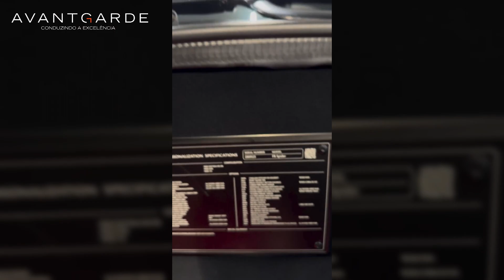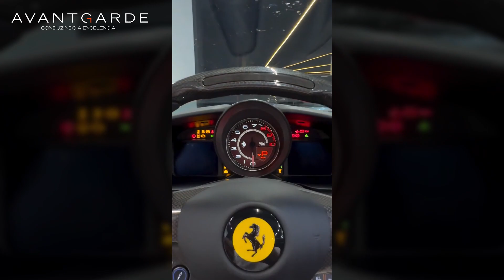Apresentação: Ferrari F8 Spider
FERRARRI F8 SPIDER
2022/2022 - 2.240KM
Motor 3.9 V8 biturbo de 720CV e 78,5KGFM de torque
0-100km/h em 2,9s
Velocidade Máxima 340KM/h
Tração traseira
Rodas Forged Matt Corsa Diamond Cut de 20"
Pinças de freio Brembo em Vermelho
Discos de freio em Carbono e Cerâmica
Cor Nero Daytona
Acabamentos externos em Fibra de Carbono
Capota elétrica
Escapamento Fi Exausth
Soleira "Ferrari" em Fibra de Carbono
Interior em Alcântra Nero com costuras em Vermelho
Cintos de segurança em Vermelho
Teto revestido em Alcântra
Acabamentos internos em alcântara
Monitor de turbo
Painel de instrumentos digital com nagevação e conta giros em Vermelho
Multimídia com Bluetooth e conectividade Apple Carplay
Sistema de som JBL Proffesional
Janela traseira elétrica
Passenger display
Bancos Daytona Racing em Fibra de Carbono
Volante multifuncional em Fibra de Carbono com paddle shift e shift light
Ar-condicionado de duas zonas
Sensores de estacionamento dianteiros e traseiros
Câmera 360°
Assistente de estacionamento
Auto Park
Controle de cruzeiro
Lift sistem
Modos de condução: Wet, Sport, Race, CT Off e ESC Of